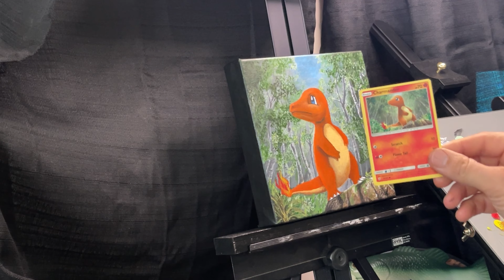Painting Charmander in Acrylic | Artist: John Byerly | “Charmanders Sad Day”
Welcome back to Byerly Studios and this awesome and fun video. I will be painting my version of a Charmander Pokémon card that my daughter had picked out of her collection for me to paint for my sons birthday or Christmas.

Now be aware this is my version of the original illustration by Kagemaru Himeno, I want to be very clear that this is not my original design I'm using, and that I used what was already created to simply create a awesome acrylic painting.

This painting, which I am calling " Charmander's sad day", is depicted with rain in the picture. We did decide to leave the rain out to keep the painting alittle more upbeat for my son. I also believe that because of the rain and the upward angle that we see Charmander, we can assume that this very likely is the episode in the anime series where Ash Ketchum finds Charmander in a storm and fading away. So although it is a sad day, in which Charmander is abandoned but he also finds Ash, so it can't be all that bad.

￼￼￼This painting was created in roughly 10.2 hours over quite a few sessions. It is painted on a 8x8 Mastertouch 1 1/2inch deep canvas. I also rolled a Morris black border around the sides and onto the back of the canvas. ￼ I am using  @winsornewton  Windsor and newton galleria to paint to create this awesome painting.

If you ￼ want to see the longer form Content of this video which runs around 26 minutes long

In a separate video, I have been attempting to create charcoal and light acrylic sketches on the back of my canvases. And although I am holding my two week old newborn daughter during this session. I still time to myself for one hour to do this one hour sketches are my goal and even though I may get distracted, I'm still going to stick to that.

Once all of this is all done I will give it a nice clean sheen by applying a few layers of Liquitex, satin varnish, and this session of varnish are using a medium size fan brush.

During the varnishing process, I run into some problems with drips on the back of the canvas, and just like in the full video, I do create a highlight for the tips and tricks playlist.

Let’s connect:

Favorite My Shop, Etsy